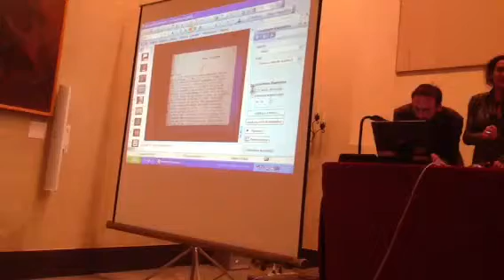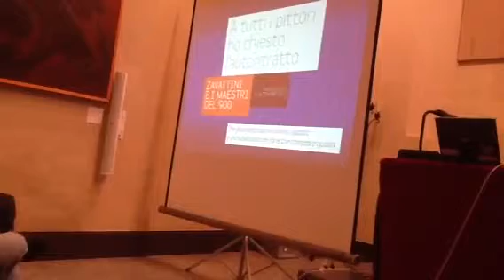mostra b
mostra